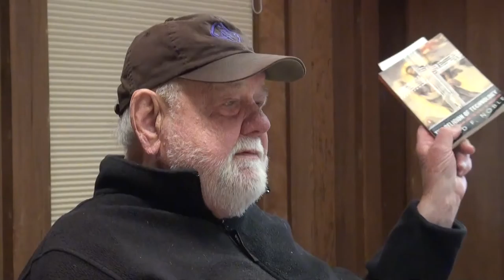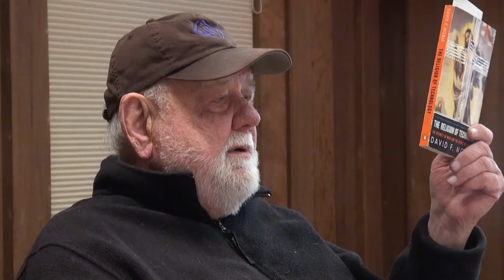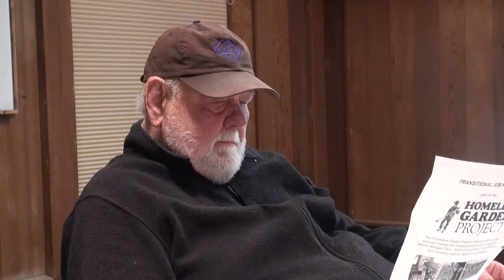Dr. Paul Lee UCSC Lectures , May 7th, 2014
Who Killed Cock Robin. Dr. Paul Lee Lectures at Cowell College UCSC Spring 2014 May 7th, 2014